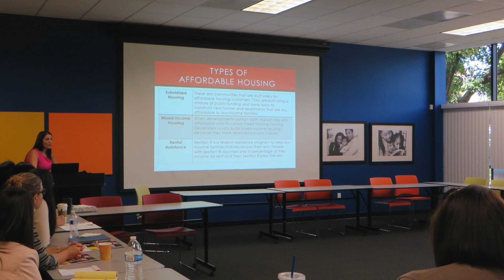Client Story - Erika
Families Forward client Erika tells us about her journey and the future she envisions for her family.